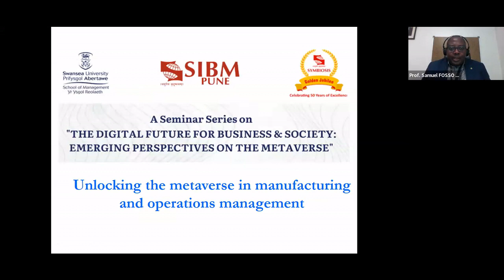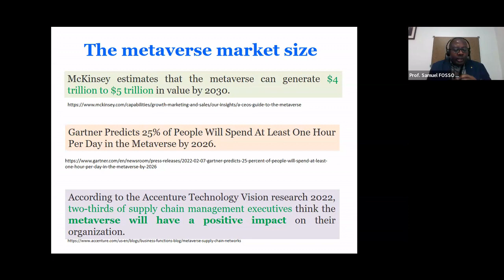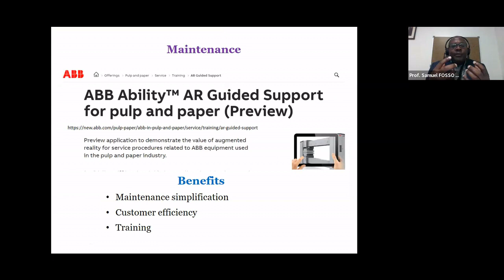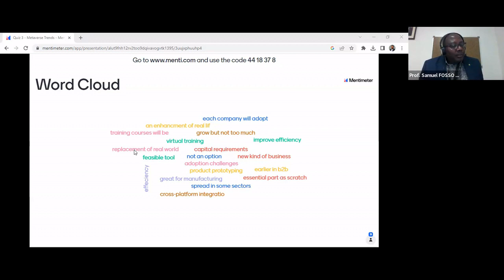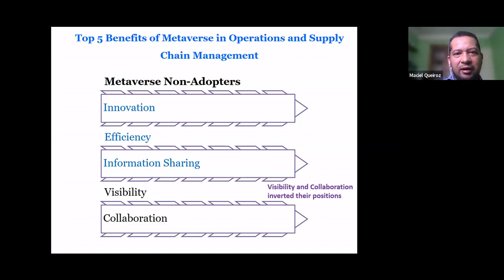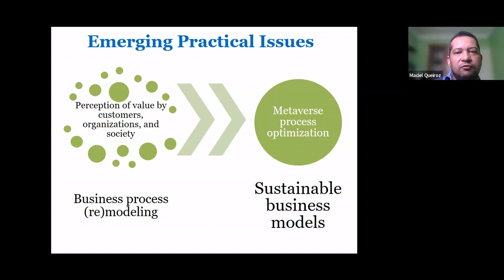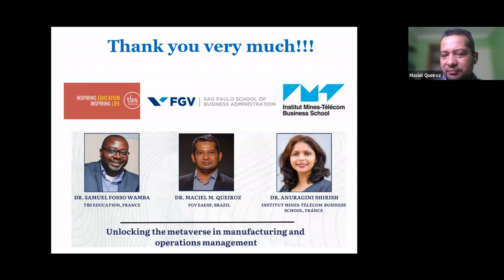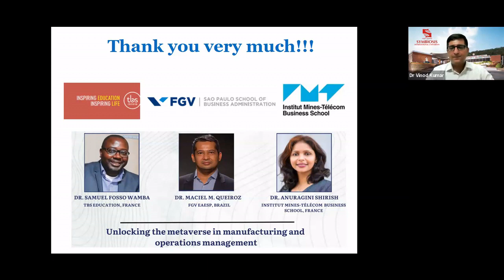Seminar Series III, Seminar 5: Unlocking the business value of metaverse in manufacturing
Hosted Jointly by

Professor Yogesh K. Dwivedi and Dr Laurie Hughes
Digital Futures for Sustainable Business & Society Research Group, School of Management, Swansea University, UK

and

Professor Ramakrishnan Raman
Symbiosis Institute of Business Management Pune, India
(Constituent of Symbiosis International (Deemed University), India)

Supported by: Digital Marketing and Analytics SIG – Academy of Marketing; Grenoble IAE-Graduate School of Management - a Grenoble INP school of the University of Grenoble Alpes; The e-Business and e-Government SIG - British Academy of Management; and The UK Academy for Information Systems (UKAIS).

The seminar series aims to present various perspectives from a number of leading expert speakers to highlight the opportunities and challenges posed by the rapid emergence of the metaverse. The seminar series will offer a timely and thought-provoking insight to the metaverse, its impact on the future of business, management and societal factors impacted by the growth, direction and widespread adoption of this new immersive technology.

Seminar Title: Unlocking the business value of metaverse in manufacturing and operations management

Speaker: Professor Samuel Fosso Wamba (TBS), Dr Maciel M. Queiroz (FGV-EAESP), & Dr Anuragini Shirish (IMT-BS)

About this seminar: This seminar aims to stimulate a discussion and shed more light on the opportunities and challenges of business value creation and realization of the metaverse in manufacturing and operations management. We intend to provide insightful perspectives and directions to scholars, practitioners, and policymakers interested in understanding the metaverse's potential to add business value and improve competitiveness.

Biography:
Dr Samuel Fosso Wamba is a Full Professor in Information Systems and Data Science and the Associated Dean of Research at TBS Education, France. He is also a Distinguished Visiting Professor at The University of Johannesburg, South Africa, and at the UCSI Graduate Business School, UCSI University, Malaysia. He earned his PhD in industrial engineering from the Polytechnic School of Montreal, Canada. His current research focuses on the business value of information technology, inter-organizational systems adoption, use and impacts, supply chain management, electronic commerce, blockchain, artificial intelligence for business, social media, business analytics, big data, and open data. He leads the Center of Excellence in Artificial Intelligence & Business Analytics at TBS Education. He is among the 2% of the most influential scholars globally based on the Mendeley database that includes 100,000 top scientists for 2020 and 2021. He ranks in ClarivateTMs 1% most cited scholars in the world for 2020 and 2021 and in CDO Magazine’s Leading Academic Data Leaders 2021.

Dr Maciel M. Queiroz is an Associate Professor and Researcher of Operations and Supply Chain Management at FGV EAESP, Brazil and Latin/South America Regional Ambassador of the Academy of Management OSCM Division. He earned his PhD in Naval Architecture and Ocean Engineering at the University of Sao Paulo, Brazil. Currently, Maciel is Associate Editor in the International Journal of Logistics Management, RAUSP Management Journal, and Editorial Review Board of the International Journal of Information Management. His current research focuses on digital transformation, including metaverse in operations and supply chain, digital supply chain capabilities, Industry 4.0, AI, blockchain, and big data analytics. He has published papers in top-tier OSCM and IS international journals and conferences. Besides, Dr Maciel has been serving as a Guest Editor for leading journals.

Anuragini Shirish is an Associate Professor at Institut Mines-Télécom Business School, France. She is an elected member from her institution for the governance of the LITEM (Laboratoire Innovation Technologies Économie et Management) (EA 7363), a joint research laboratory under the University of Paris-Saclay, France. Her research focuses on studying the humanistic and instrumental impacts of several socio-technical phenomena in the broad areas of digital work, digital innovation and digital society. Her research has been published or accepted for publication at international refereed journals. She has also presented her work in several premier IS and management conferences including the International Conference on Information Systems (ICIS), the Academy of Management (AOM), Pacific Asia Conference on Information Systems (PACIS), and the Americas Conference on Information Systems (AMCIS), among others. She has been honoured with several awards including the “Outstanding Educator Award” by the Association for Information Systems (AIS) women’s network and the second prize at the Sphinx best thesis award.